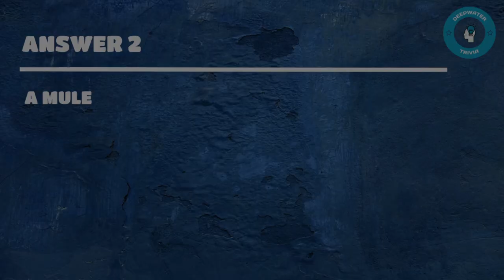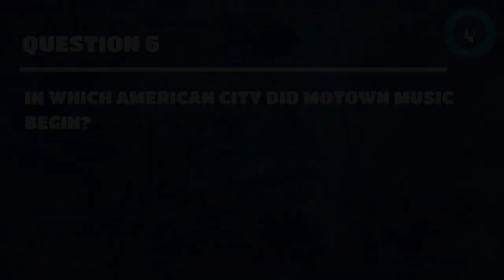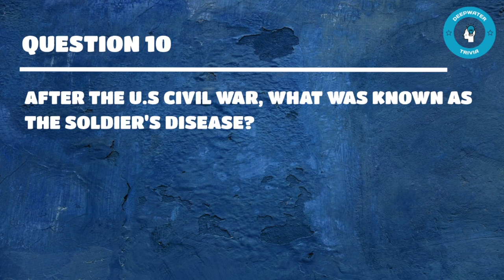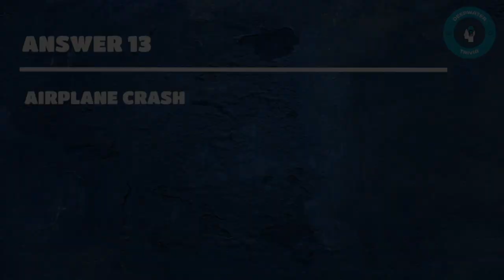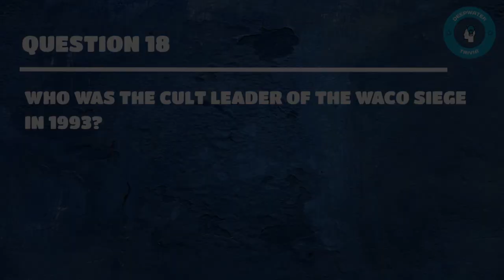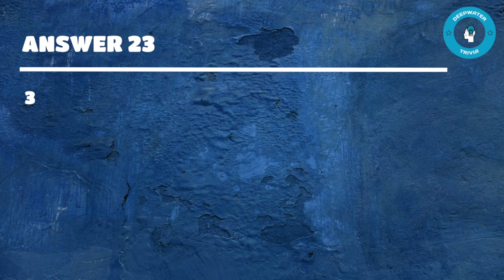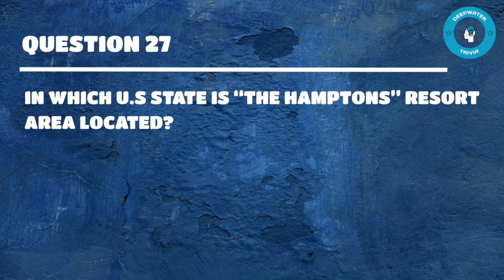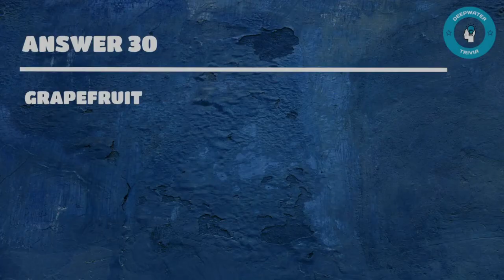General Knowledge Trivia | Quiz 25